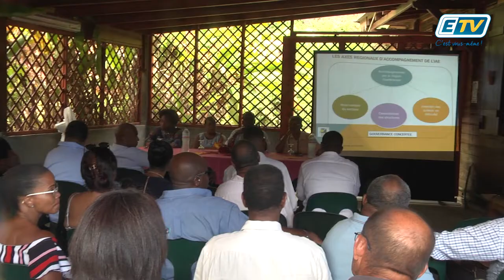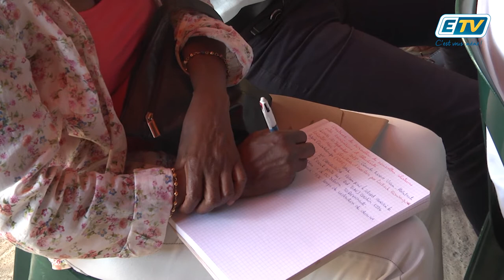ETV NEWS - Insertion par l'activité économique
Une délégation d'élus et de techniciens régionaux, menée par le Président de Région, se rendait sur le site d'exploitation de l'association verte vallée à Grand-Rivière, Vieux-Habitants.

La région Guadeloupe venait à la rencontre des acteurs de l'insertion par l'activité économique en aidant la structuration du secteur.